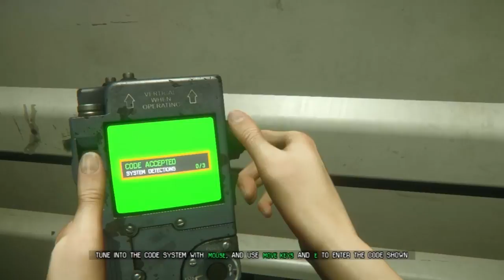Alien Isolation Blind Playthrough - 29 Follow that synthetic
We have made our creepy way to seegson synthetics and even managed to lay eye's on our friendly company synth Samuels, but he's scarpered towards an interface and we need to catch up